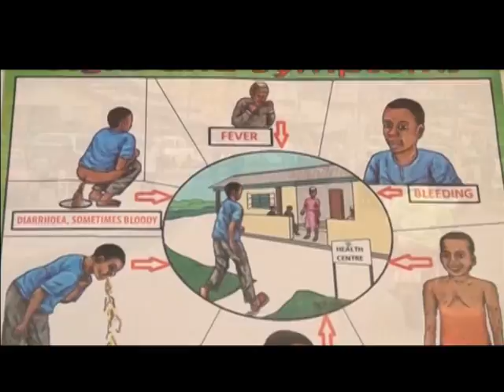EBOLA ÁFRICA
Edição: 28/08/2014